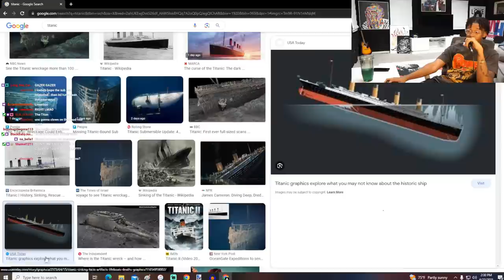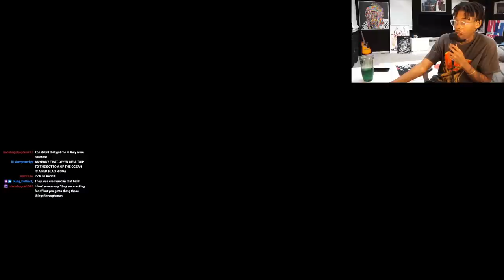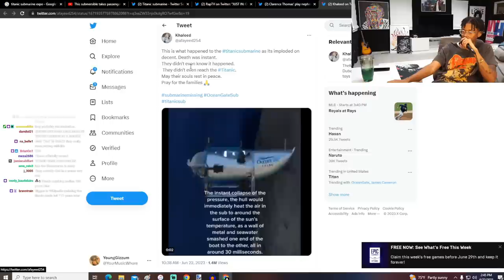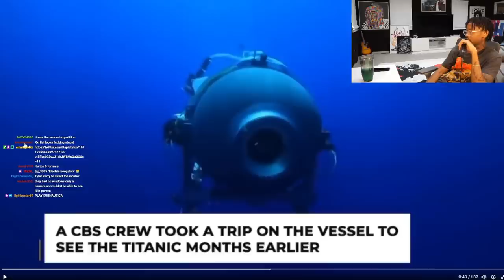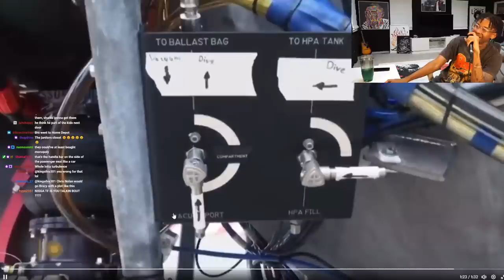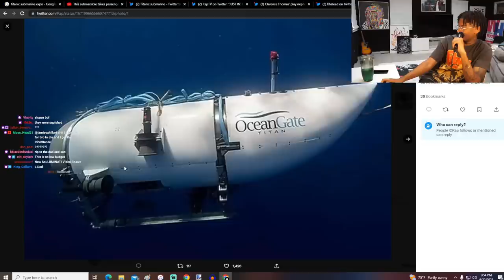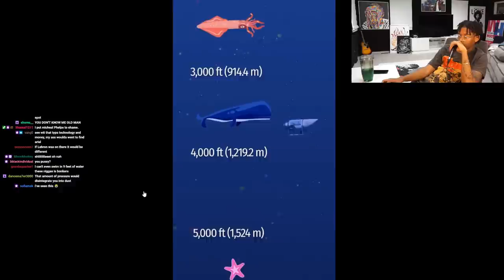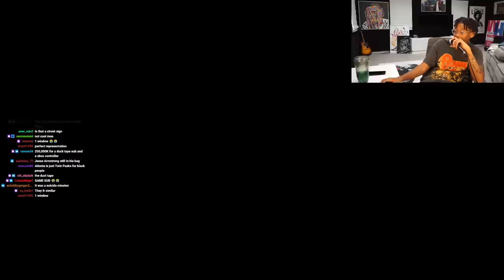How To Go In THE DUMBEST WAY!